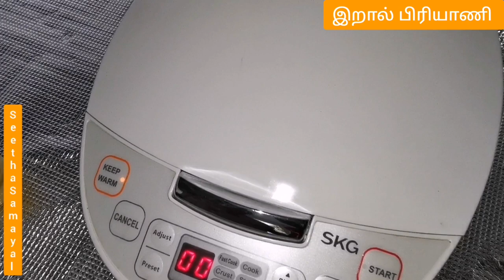How to make Prawn Biriyani||Sunday special lunch || இறால் பிரியாணி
Rice  - 21/2 cup
Prawn - 500 g
Onion - 2
Tomato - 3
Chilli powder-1tsp
Biriyani masala 3tsp
Ghee
Peanut  oil
Salt
Coriander leaves
Mind leaves
Curry leaves

Biriyani masala:-
Ingredients :-
Dry roast
Pepper  2tsp
Cinnamon  3inch
Star sombu 2
Cardomom 6
Cloves 10

Pls follow the links for more recepies :-
Seetha samayal:-